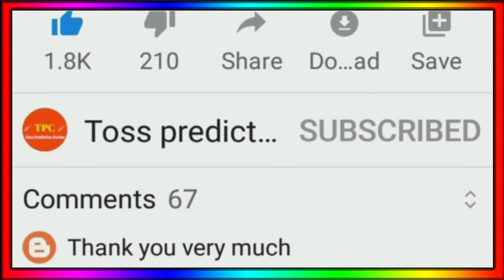IPL 2023 - 10 Big News ( Trade Updates, Csk New Player, Auction, Pbks Released List, Rcb )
IPL 2023 Draft Window
Csk New Players 2023
Pbks Released Players 2023